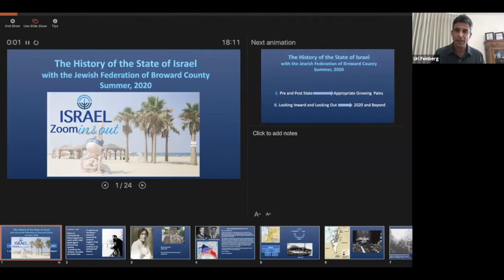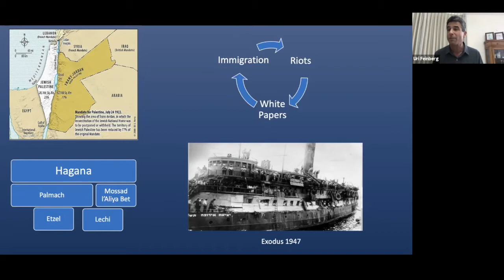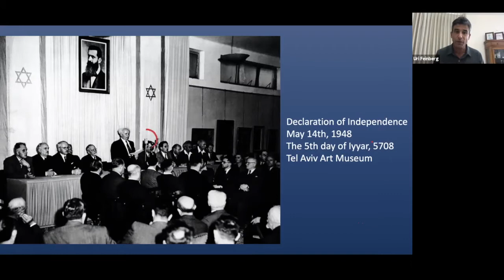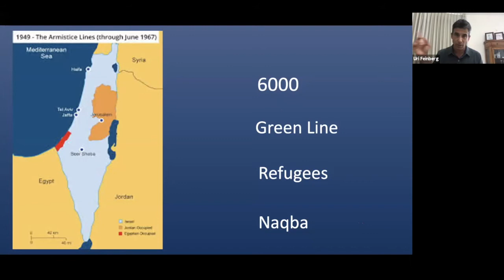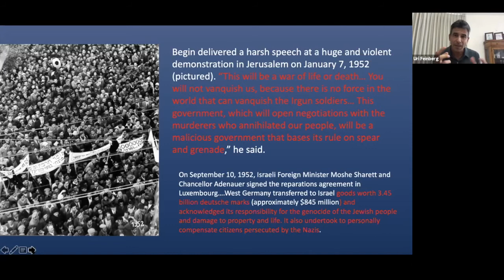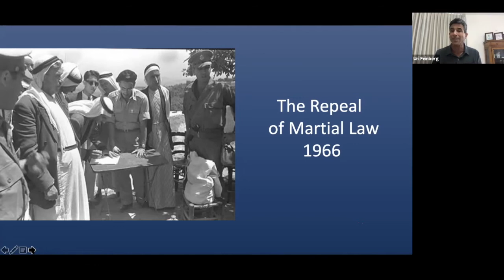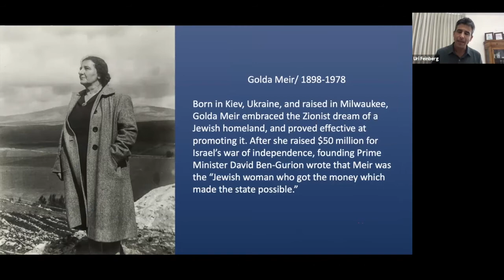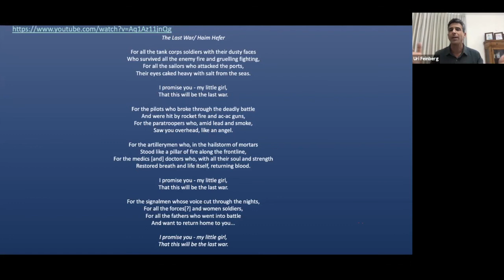Israel Zoom In / Out: Session One with Uri Feinberg, an Israeli tour guide and Jewish Educator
Bringing Israel traveling education to YOU

Israel is exceptionally rich in historical and cultural significance. An educated tour guide with a heap of local knowledge, insights and stories offers a greater depth of knowledge. Since we cannot enjoy the guidance in Israel at this time, we are bringing the knowledge of an expert Israeli tour guide to you! Hear the stories behind the complexity and get a deeper understanding of Israel, its history, and why it holds such a special place in our hearts.
We invite you to join our webinar with Uri Feinberg, an Israeli tour guide and Jewish Educator

Session 1: Transitional, Mt. Sinai- Esque moments will find the Jewish People with YEARNING behind them, living as a sovereign in their land becomes a miracle manifest. With doors open for the ingathering of Jews around the world, great heights will be reached even when missteps and mistakes are made along the way. Achievement and challenge will present itself, as we forge through the momentous early decades of the young state.